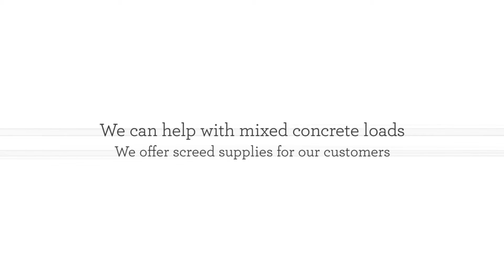Peakmix Concrete in Derbyshire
Contact us at Peakmix Concrete for comprehensive services including Ready mix concrete, Cement mixes, Aggregates, Ready mix concrete and screeds, Different mixes and specifications, Mixed concrete loads, Screed suppliers and more in Derbyshire.